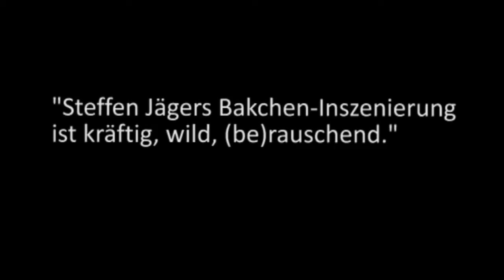Bakchen (Euripides) beim Festival ZORN! Dramatisches Erzählen Heute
ausschnitte der premiere am max reinhardt seminar, wien, 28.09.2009:
es inszenierte und leuchtete: steffen jäger.
es bühnenbildete: lydia hofmann.
es ertönte: max fürth.
es spielten: veronika glatzner, anne grabowski, daniel kamen, jenny-ellen riemann, eva maria sommersberg, wojo van brouwer, elisa ueberschär.

es handelte: der gott des theaters kommt ins theater und kündigt vernichtende ereignisse an. erschüttre den grund, erhabenes beben! die frauen von theben ziehen als bakchen in die gebirge, jagen, tanzen, morden. und zu guter letzt bleibt nicht viel übrig außer der zweifel, ob der sieg es wert war.